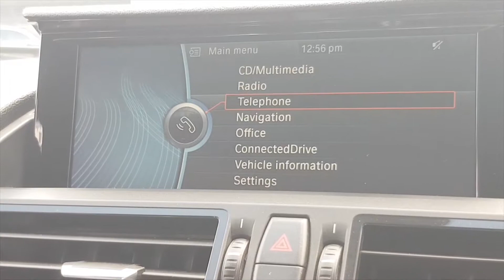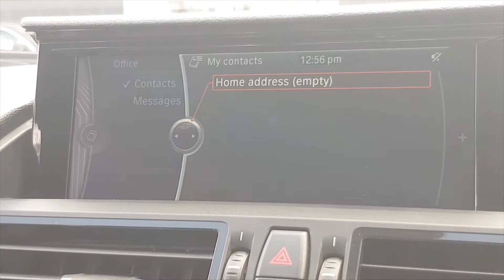BMW Z4 2.0 20i M Sport sDrive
Media Package - BMW Professional, Alloy Wheels-19in M Light Double-spoke Style 326M, Park Distance Control (PDC) Front and Rear, Seat Heating, Exterior Mirrors, Folding, Kansas Leather Upholstery, Xenon Headlights and Daytime Driving Lights, Rain Sensor With Automatic Headlight Activation, Bluetooth Hands - Free Facility, DAB Digital Radio, Multi - Function Steering Wheel, Paddleshift , Air Conditioning Automatic w. 2-Zone Control, Alarm System (Thatcham 1), Airbags, BMW Professional Radio with Single CD Player (with MP3 Playback Capability), Auxiliary Input Point for Auxiliary Playing Devices and USB Audio Interface, Electric Windows - Front and Rear, with Open/Close Fingertip Control, Antitrap Facility and Comfort Opening Function All Round via Key, On - Board Computer (OBC), Start - Stop Button with Chrome Detail, Tyre Pressure Monitor, Leather Steering Wheel, Remote central locking, Child locks & Isofix system, PLEASE CONTACT US TO ARRANGE A VIEWING, FINANCE AVAILABLE, HPI CLEARED, P/X WELCOME